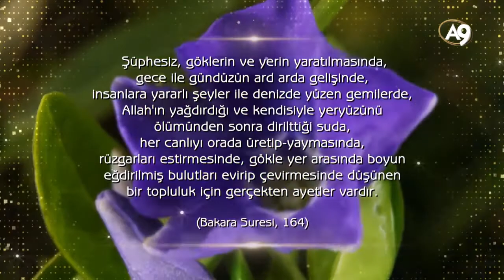Baharın güzelliklerinde Allah'ın sevgisini görmek